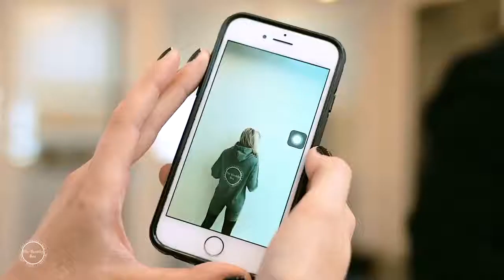TRÄNINGBOXEN BY HANNA MODIG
I samarbete med The Healthy Box har jag fått göra min egna fantastiska box! Ni finns den att klicka hem här

Film: @mrsindqvistmedia
Foto: @davidtonstromphoto